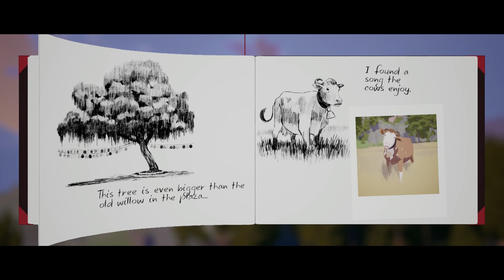Season: A letter to the future [PS4/PS5/PC] Gameplay Trailer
Season: A letter to the future is a third-person atmospheric adventure bicycle road trip game.

Season is coming to PS4, PS5 and PC (Steam) in Fall 2022.